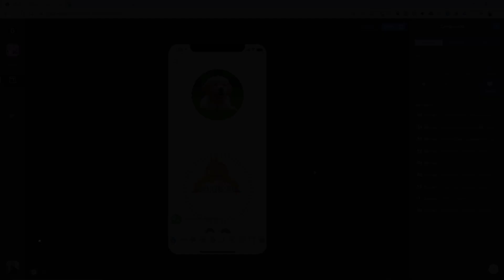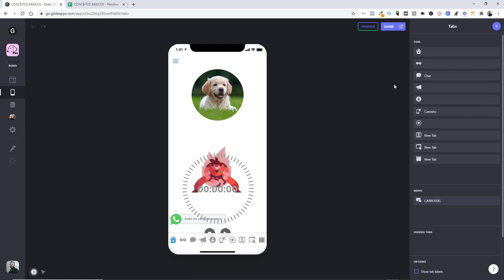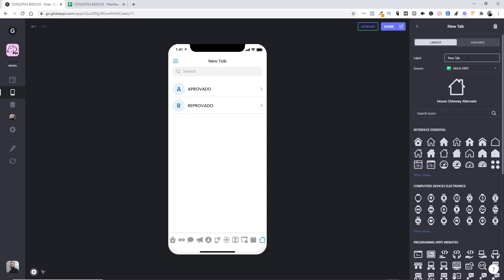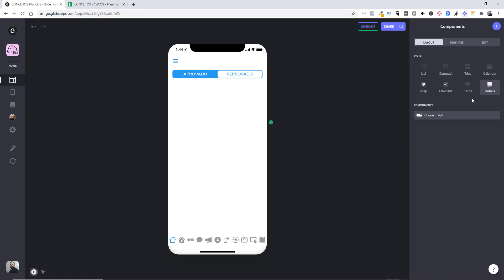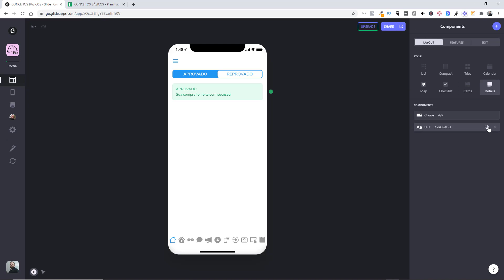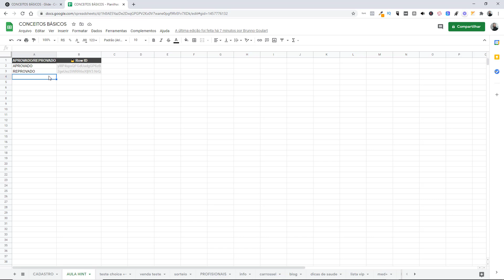Componente HINT Glide App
Entenda o Componente HINT Glide App

Neste vídeo ensino a utilização do novo componente que a plataforma glide lançou recentemente, o componente HINT (dica). Com este novo componente hint, você criar dicas com as opções de cores para Sucesso, Erro, Perigo, Normal. A plataforma glide App é utilizada para criar aplicativos nocode, ou seja, aplicativos sem programação, inclusive aplicativos delivery.